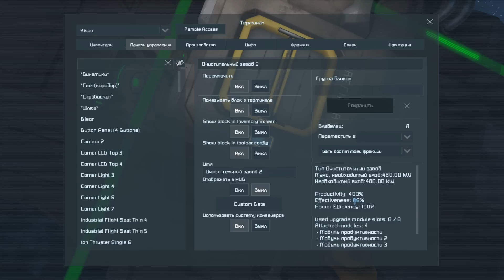Space Engineers (S7) #11 "Тачка на прокачку"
Вселенная бесконечна! Кто знает куда нас приведут столетия научных изысканий, как будут развиваться технологии и знания человечества...  Несмотря на то что скорее всего мы не сможем узнать что же будет через сотни лет, это не мешает нам восхищается научной фантастикой. Научная фантастика пусть даже и самую малость, но дает возможность увидеть то будущее которое мы не успеем увидеть в живую.

На данном канале вы можете увидеть много разных игр и проектов по теме научной фантастики, К таким играм можно отнести , такие шедевры как : Space Engineers(космические инженеры), Kerbal Space Program, Spore . Устаревшую и немного потерявшую актуальность игру  Robocraft (робокрафт). Бесконечную и невероятную EvE Online. И многие другие чудесные игры.

Я надеюсь что вам понравится наше уютная и домашняя атмосфера. Все мы, кто смотрит и кто делает, все мы и есть Vakot Industries!